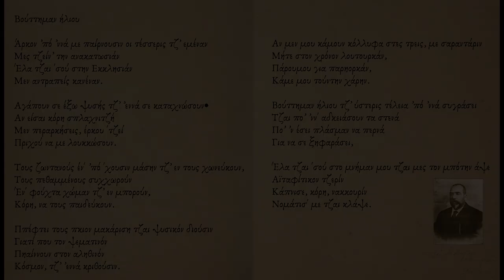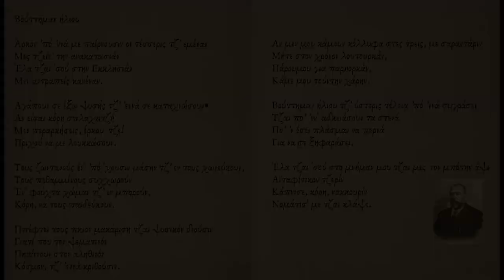Δημήτρης Λιπέρτης Βούττημαν ήλιου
Βούττημαν ήλιου

Άρκον ’πό ’ννά με παίρνουσιν οι τέσσερις τζ̌’ εμέναν
Μες τζ̌είν’ την ανακατωσ̌ιάν
Έλα τζ̌αι 'σού στην Εκκλησ̌ιάν
Μεν αντραπείς κανέναν.

Αγάπουν σε έξω ψυσ̌ής τζ̌’ ’εννά σε καταχνώσουν•
Αν είσαι κόρη σπλαχνιτζ̌ή
Μεν περαρκήσεις, έρκου 'τζ̌εί
Πριχού να με λουκκώσουν.

Τους ζωντανούς έν' ’πό 'χουσιν μάσ̌ην τζ̌’ εν τους χωνεύκουν,
Τους πεθαμμένους συχχωρούν
Έν' φούχτα χώμαν τζ̌’ εν μπορούν,
Κόρη, να τους παιδεύκουν.

Ππέφτει τους πκιον μακάριση τζ̌αι ψυσ̌ικόν διούσιν
Γιατί που τον ψεματινόν
Πηαίννουν στον αληθινόν
Κόσμον, τζ̌’ ’εννά κριθούσιν.

Αν μεν μου κάμουν κόλλυφα στες τρεις, με σαραντάριν
Μήτε στον χρόνον λουτουρκάν,
Πάρουμου για παρηορκάν,
Κάμε μου τούντην χάρην.

Βούττημαν ήλιου τζ̌’ ύστερις τέλεια ’πό ’ννά συγράσει
Τζ̌αι πο’ ’νν' αδκειάσουν τα στενά
Πο’ ’ν έσ̌ει πλάσμαν να περνά
Για να σε ξηφαράσει,

Έλα τζ̌αι 'σού στο μνήμαν μου τζ̌αι μες τον μπότην άψε
Αϊταφίτικον τζ̌ερίν
Κάπνισε, κόρη, νακκουρίν
Νομάτισ' με τζ̌αι κλάψε.

Αφηγητής: Κώστας Χαραλαμπίδης